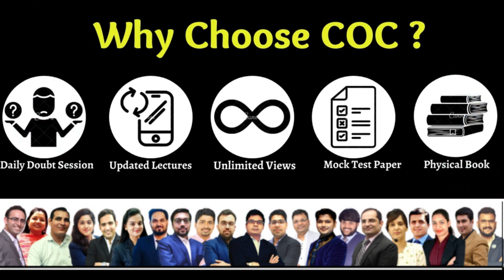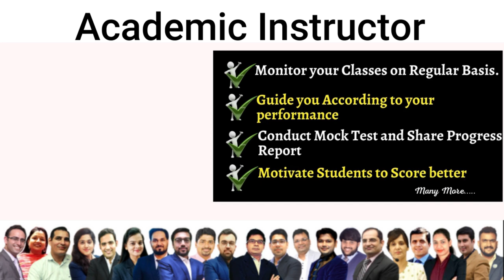Big Announcement for CA/CMA/CS/School Students by COC Education